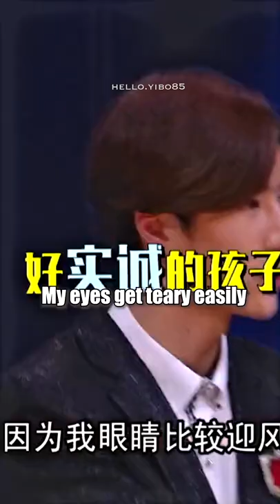cry in less than 15 secs? yibo said, watch me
i'm not too sure why this video was taken off of yt... but it's the first video where ddu little brothers were introduced (i never knew this episode even existed until now!). this is the episode where yibo went to thailand.

anyways...i was honestly expecting some sad story from him 😂 but in true yibo fashion, we get a smirk and now we know why he's such a great actor 😆💚